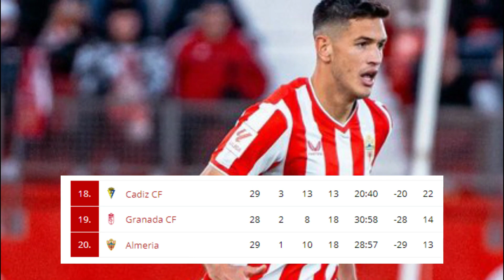CHUCKY FALLA DEL TRIUNFO GOL FRENTE AL ARCO | MONTES POR FIN GANA CON ALMERIA | LLEGO LA SELECCION